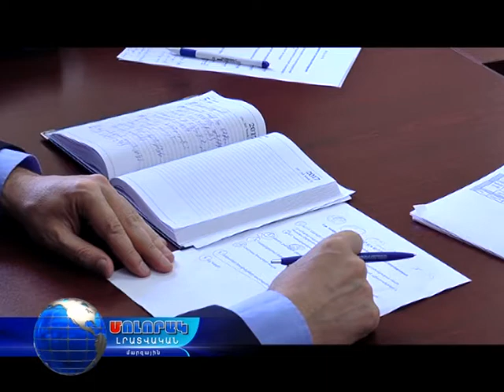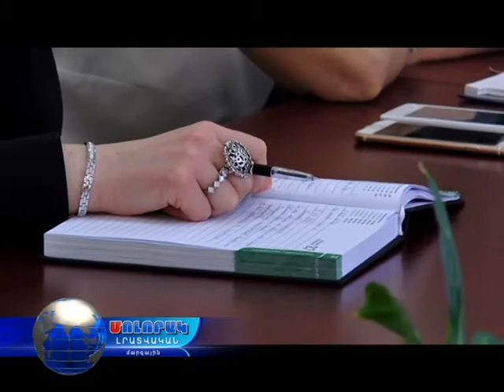05 06 17 Լոռու մարզպետարան աշխատանքային խորհրդակցություն